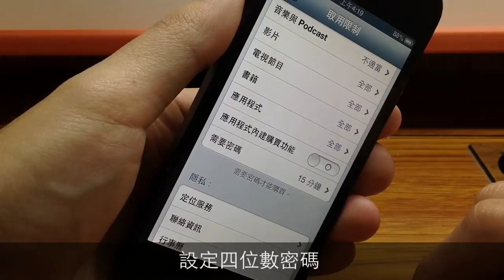【愛瘋小學堂】如何關閉 iPhone 應用程式內建購買功能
How To Close iPhone In-App Purchase.避免收到巨額帳單。